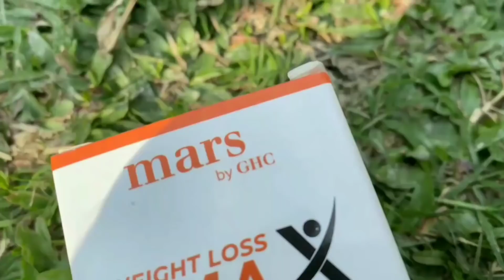Rs 50 Rupees UNLIMITED ASSAMESE Non - Veg Thali || Assamese Thali Buffet || Assamese Food Vlog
✴️Weight Loss Max - Apple Cider Vinegar | Green Tea & Garcinia Extract | Fat Burner❤‍🔥

✅Mars by GHC brings you all-natural weight loss capsules that help you to reduce appetite, block fat absorption & burn excess body fat with the help of rich ingredients like Apple Cider Vinegar, Garcinia cambogia, Guggul, L carnitine & Green tea extract. Our capsules are free from GMO, gluten, allergen, or any artificial ingredients found in most slimming tablets on the market. Also known as weight management or obesity management or weight loss tablets, these capsules work by reducing your appetite, increasing metabolism, & burning fat.